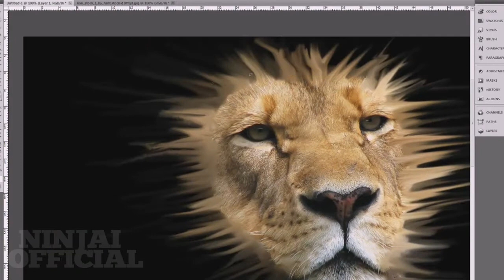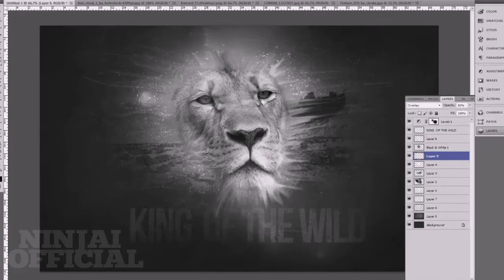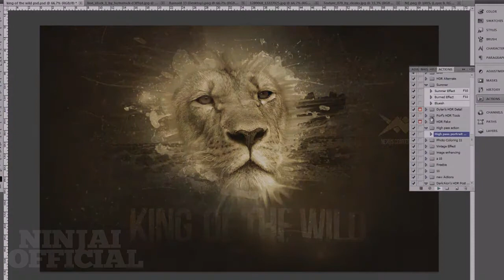King of the Wild - Nexus Entry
Hey guys!

Found this awesome picture of this lion and i saw that Nexus were holding a contest :D

So made this speedart.
I think the outcome is pretty good.

PEACE
-ninjai